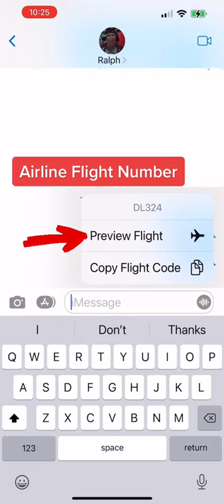iPhone Tip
An iPhone Tip you didn't know about! This is a great trip when you are traveling by plane. And you don't even have to leave imessage to see the result - real time flight information.